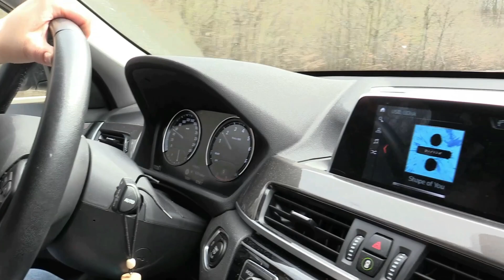Zdravotnická záchranná služba Jihomoravského kraje v době covidu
Video popisuje formou osobního dokumentu práci zaměstnanců ZZS JmK v době koronavirové. Co prožívají? Co je trápí? Jak odpočívají? Na co se těší?